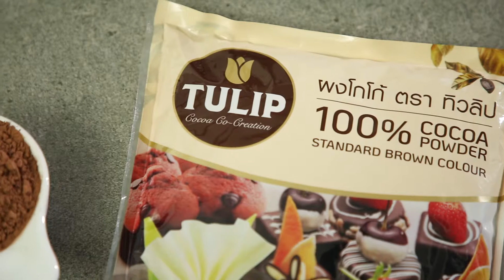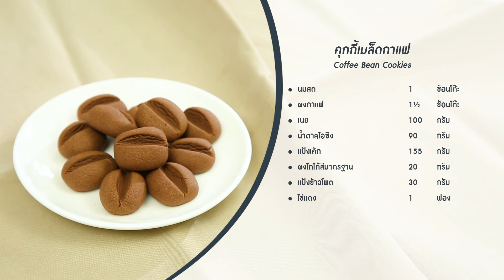คุกกี้เมล็ดกาแฟ | Tulip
คุกกี้ชิ้นเล็กพอดีคำรูปร่างเหมือนเมล็ดกาแฟ ที่มาพร้อมกับรสโกโก้ผสมกาแฟเข้มข้น
รับประทานกับนมอุ่นๆ เข้ากันได้ดี 🥛

• นมสด  1 ช้อนโต๊ะ
• ผงกาแฟ  1½ ช้อนโต๊ะ
• เนย (นุ่ม)  100 กรัม
• ทิวลิปผงโกโก้สีมาตรฐาน  20 กรัม

1. อุ่นนมสดให้พอร้อน นำไปละลายผงกาแฟ พักไว้
2. ตีเนยที่นุ่มกับน้ำตาลไอซิ่งให้เข้ากันดี ใส่ไข่แดง และส่วนผสมกาแฟ ตีต่อให้เข้ากัน
3. ร่อนแป้งเค้ก ผงโกโก้ และแป้งข้าวโพดใส่ลงไป ใช้พายยางคนให้เข้ากัน
4. แบ่งคุกกี้ออกมาเป็นก้อนละ 5 กรัม คลึงให้เป็นก้อนกลมรี และจัดเรียงลงบนถาดอบ ใช้แผ่นพลาสติกกดลงไปตรงกลางของขนมให้เป็นรอยบาง ๆ คล้ายกับเมล็ดกาแฟ อบที่ 160 องศาเซลเซียส ไฟล่างไฟบน เป็นเวลา 12 นาที พักให้เย็น พร้อมรับประทาน

❤️อัพเดทข่าวสารและกิจกรรมจาก Sino Cooking Club ก่อนใครได้ที่❤️